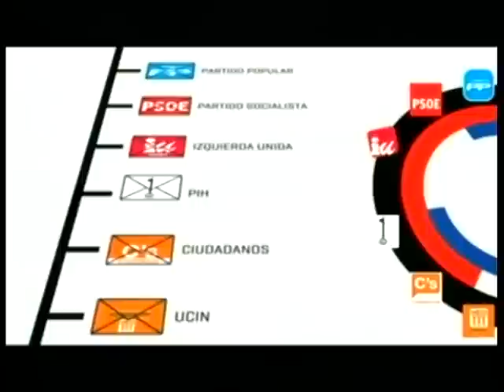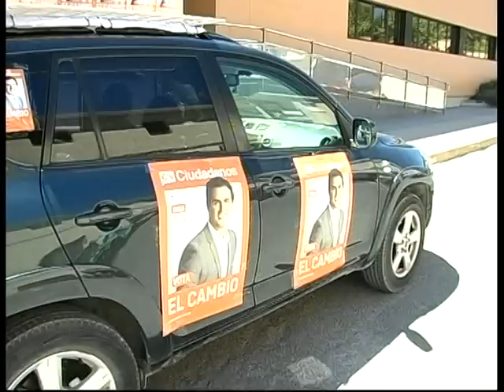Entrevista campaña C's. Televisión Hellín 18.05.15